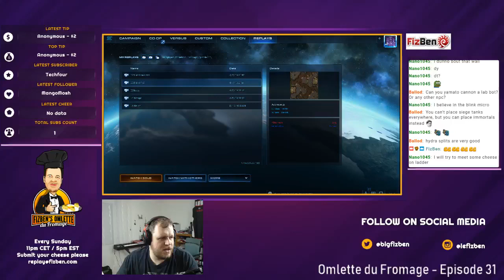Let's Play Sekiro - Episode 12 - Monkey Business